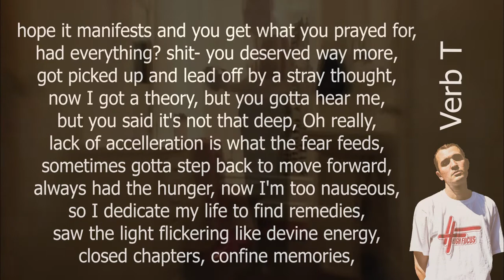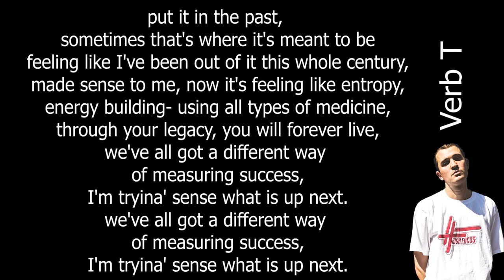Verb T - Legacy [Lyrics]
This is something worth listening to, I found the bars really relatable. Illinformed and verb T make a really good duo, a lot of people really dig the sound, from what I've gathered from the comments. So that's pretty cool, I really enjoyed the vibe on this one and felt compelled to create some lyrics for this one. It can be very powerful to have such mantras around, always got to be sure you understand what you align with, and know the difference between the real ones and the manufactured. Guy's on a wide wavelength, if you haven't heard his material, definitely check him out!